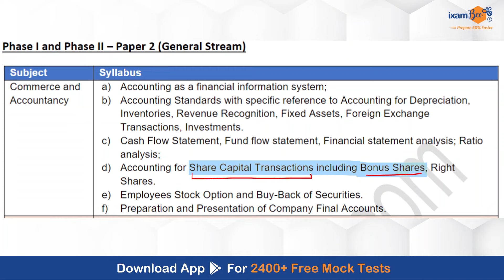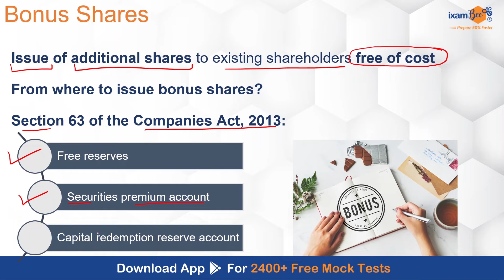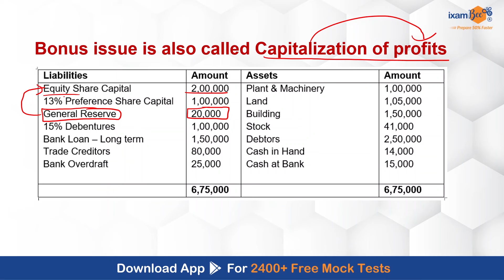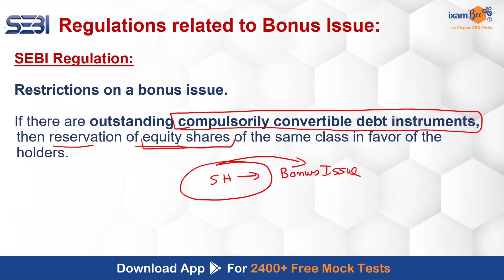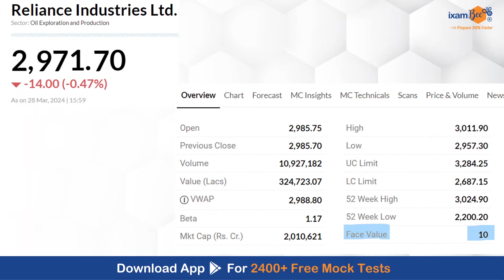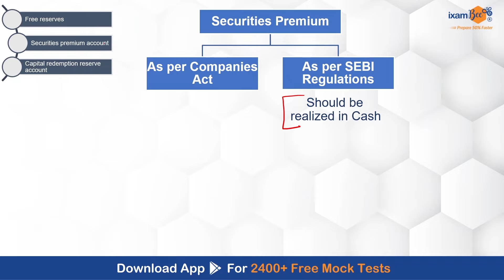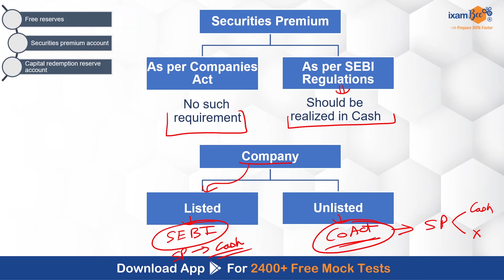SEBI VS Companies Act - What You Haven't Heard Yet! || By Prateek Sir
👉SEBI Grade A 2024 Paper 2 General Stream For Phase 1 and 2 Content Summary and Study Sequence PDF:

Ever wondered how SEBI Regulations differ from the Companies Act, especially when it comes to bonus issues? Dive in with CA Prateek Sir as he demystifies these critical distinctions with clarity and insight. If you are preparing for SEBI General Exam, this video is your key to understanding the nuances of SEBI and the Companies Act. Don't let this essential knowledge slip through your fingers – watch now and stay informed!"